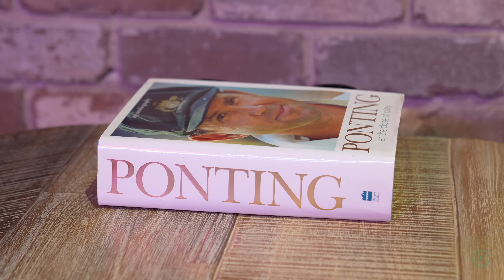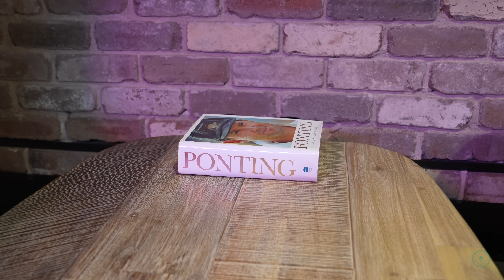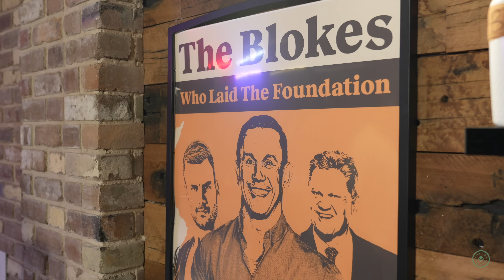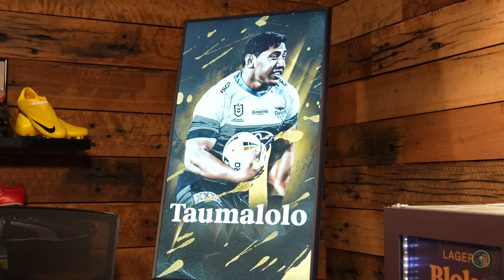Bloke In A Bar’s Denan Kemp’s Joe Rogan Inspired Podcast Studio | The Boys Are Decorating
The boys are back! Apologies for the extended holiday. Follow us as the one and only Denan Kemp, the mastermind behind Bloke in a Bar, shows us his Joe Rogan inspired podcast/entertainment studio. It’s packed with personality and odes the great sport Kempy’s made his name in, you’ll see why they call it the Mecca of Rugby League.